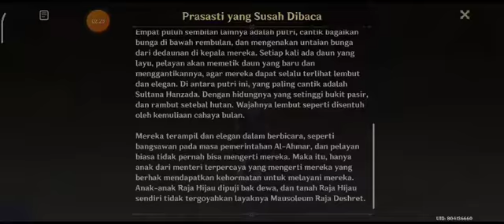Genshin Impact : Land Of Upper Setekh Sacred Seals